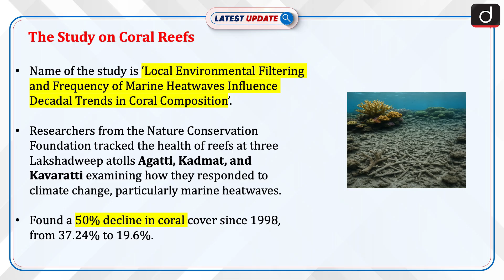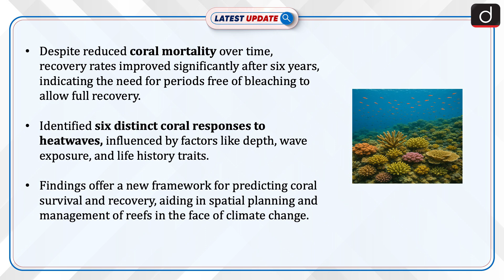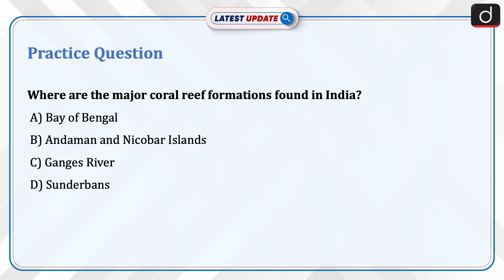Lakshadweep Coral Cover Reduced by 50% | Coral Reef | Latest Update | Drishti IAS English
A 24-year study reveals that coral cover in Lakshadweep has dropped by 50% since 1998, primarily due to recurring marine heatwaves worsened by climate change. The research highlights significant challenges in coral recovery, with a need for extended periods without bleaching to facilitate full regeneration. These findings provide a new framework for managing and protecting coral reefs in the face of ongoing climate threats.

Dear Viewers,